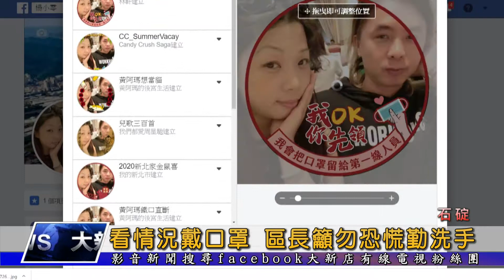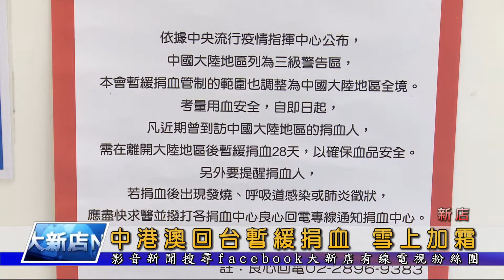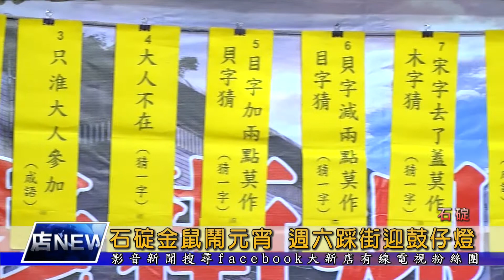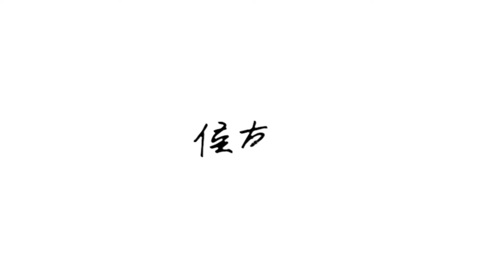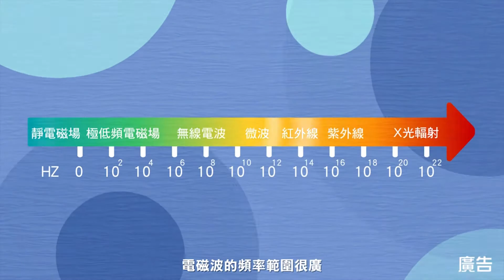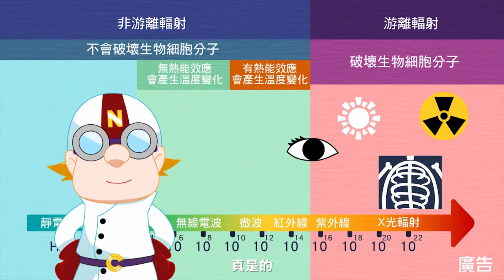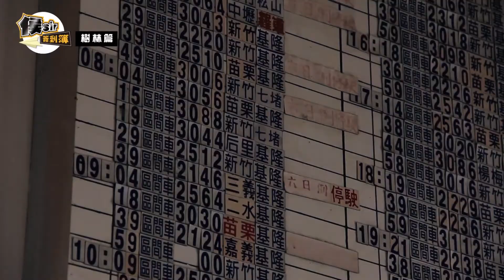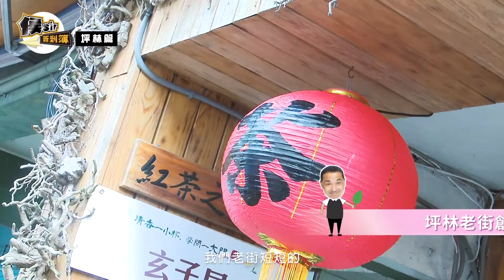1090206【大新店地方新聞】